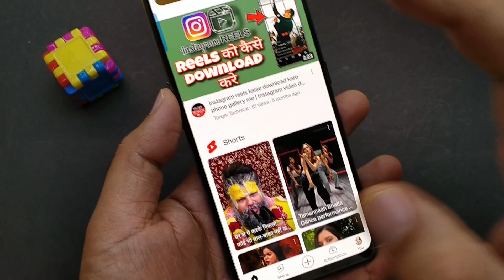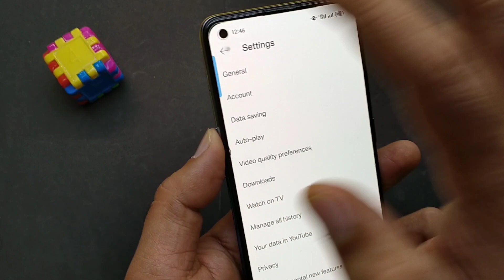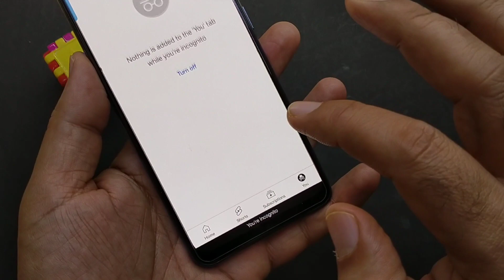YouTube par esa kuch dekhte ho to ho jao savdhan | YouTube incognito mode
in this video. is video mein Maine YouTube ke incognito mod ke bare mein sari settings bataiye agar aap bhi chahte Hain YouTube per incognito mode ko on karna to kaise kar sakte hain is video ko pura dekhen